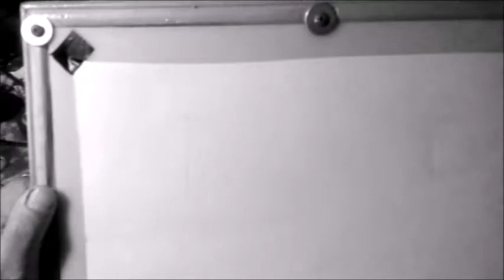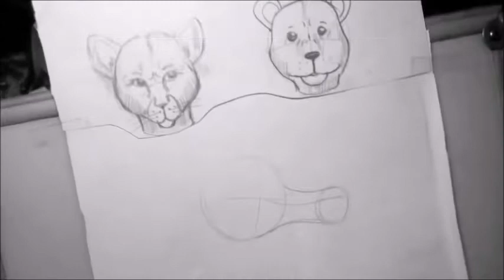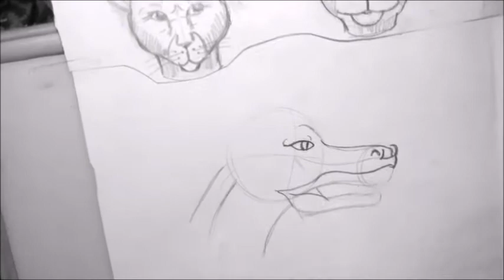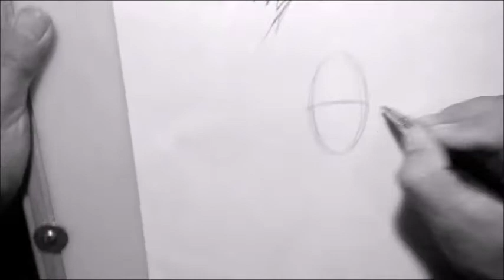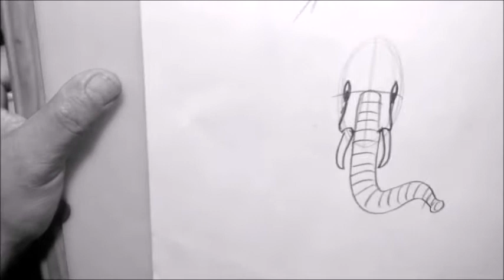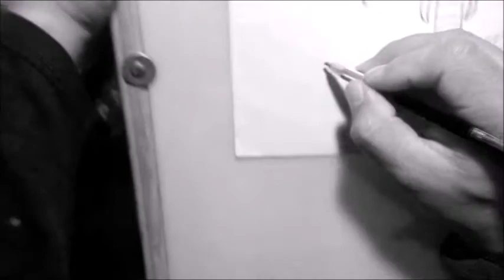tutorial 3 dibujo de rostros s de animales de Arnulfo Santos F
Como dibujar rostros de dragones, gatos , chango, por Arnulfo Santos Florenzano